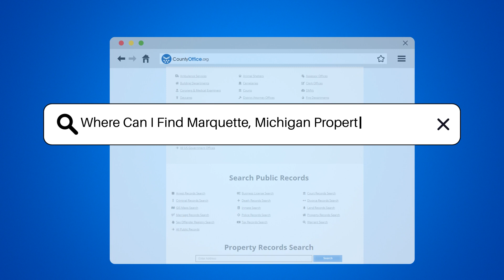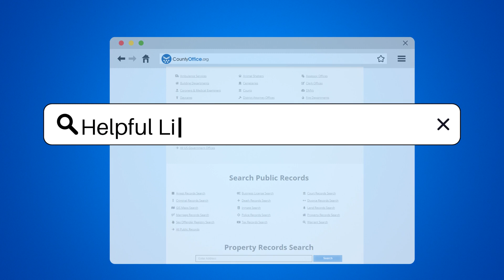Where Can I Find Marquette, Michigan Property Records? - CountyOffice.org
Where Can I Find Marquette, Michigan Property Records? Navigating the world of property records in Marquette, Michigan, just got easier! If you're looking to access information on property ownership, values, and more within Marquette County, our latest video will guide you through the process. Discover the role of the County Register of Deeds, who maintains crucial land records, deeds, and titles. Learn how to utilize the county's online portal for digital access to these records from the comfort of your home. Plus, get insights on how the Equalization Department can assist with property value assessments and where to find historical property data through the County Clerk's office. Property records can be intricate, and we discuss the importance of accuracy and the option of seeking professional help for navigating these legal documents. Don't miss out on the essential tips and resources provided in this informative video!